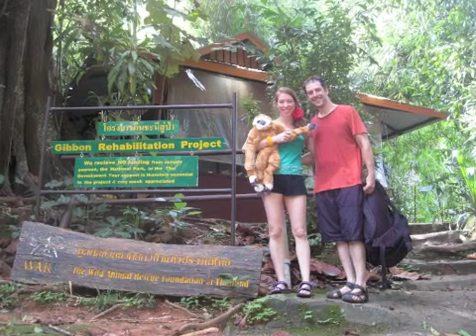Phuket 1st wedding anniversary trip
Jose and I on our 1st wedding anniversary holiday trip to Phuket, Thailand. We had such a great time and only wish we could have stayed longer. The biggest highlight was taking my first flying trapeze lesson. Wish I could have done more.